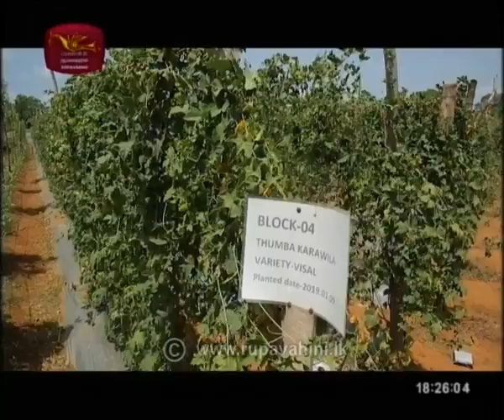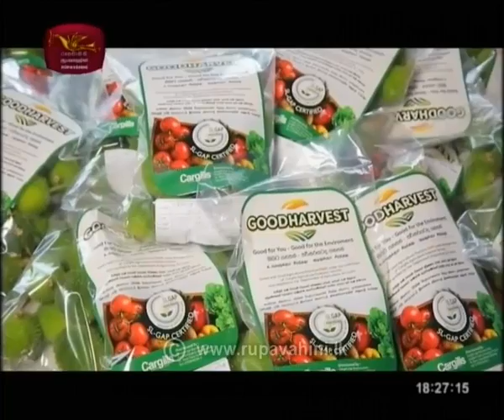Govibimata Arunlu | 2018-08-30 | Agricultural Programme